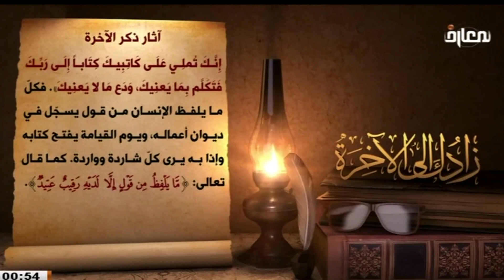زادك الى الاخره / آثار ذكر الأخره